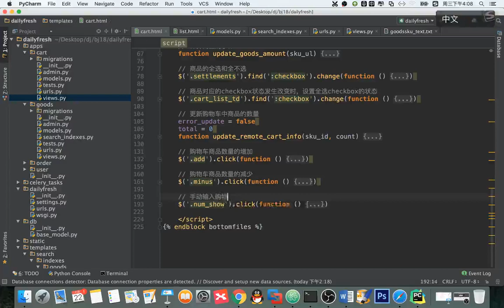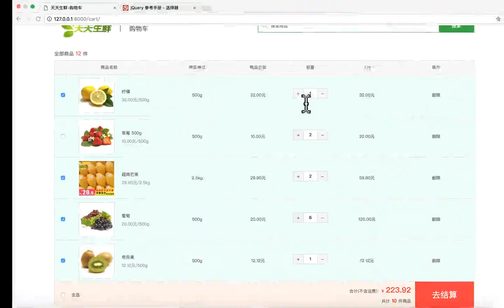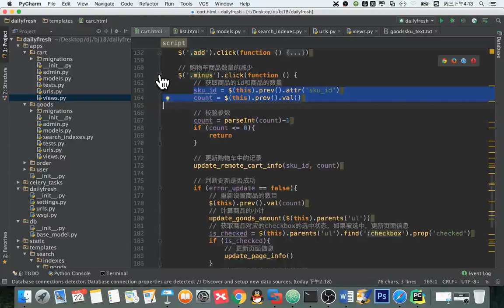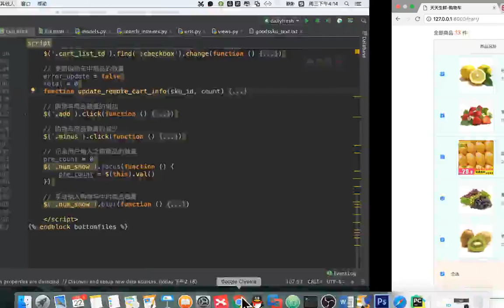14 天天生鲜Django项目丨12 天天生鲜购物车记录更新丨04 购物车记录更新 前端数目减少 手动输入js